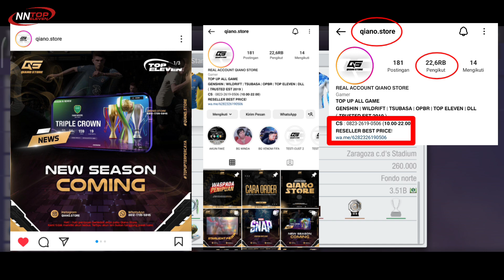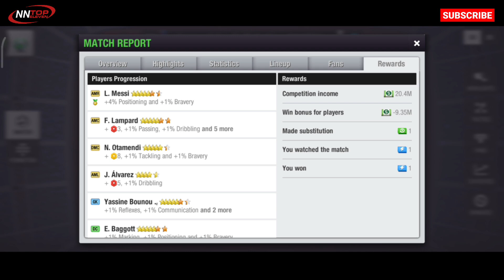Strategi Tak Terduga di Babak Ke 2 | Top Eleven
Unexpected Strategy in 2nd Half |  Top Eleven

14T : 25.000
37T   : 65.000
80T   : 125.000
176T  : Rp240.000
500T  : Rp600.000
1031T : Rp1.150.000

14T : 27.500
37T : 70.000
80T : 135.000
176T : 275.000
500T : 660.000
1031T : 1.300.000